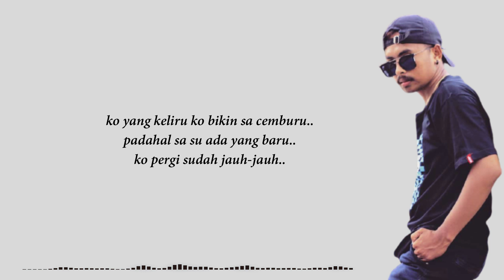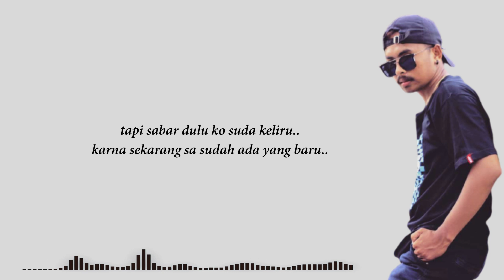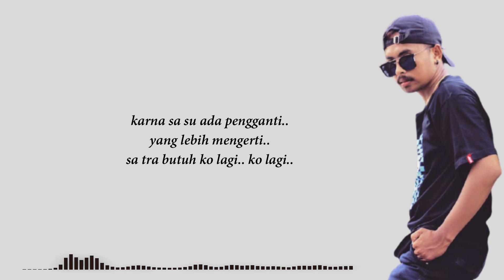Dj Qhelfin_Sa Tra Butuh Ko Lagi [Lirik]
Salah satu lagu terbaru dari Dj Qhelfin yyang berjudul Sa Tra Butuh Ko Lagi

Lirik
Dj Qhelfin_Sa Tra Butuh Ko Lagi

berulang kali ko bikin sa cemburu..
ko tinggal pamer-pamer dia dari dulu..
tapi sabar dulu ko suda keliru..
karna sekarang sa sudah ada yang baru..

yang lebih baik lebih sayang sama sa..
paling mengerti perhatian sama sa..

Reff :
jadi jang ko ganggu sa lagi..
jauh-jauh ko pergi..
sa tra butuh ko lagi.. ko lagi..

karna sa su ada pengganti..
yang lebih mengerti..

ko yang keliru ko bikin sa cemburu..
padahal sa su ada yang baru..
ko pergi sudah jauh-jauh..

sa su malas tau jang lagi kau respon..
sa tra butuh orang sombong..
banyak tingkah adu yeskon..
ko terlalu omong kosong..

Reff :
jauh-jauh ko pergi..

yang lebih mengerti..

Reff :
jauh-jauh ko pergi..

yang lebih mengerti..

jauh-jauh ko pergi..

yang lebih mengerti..